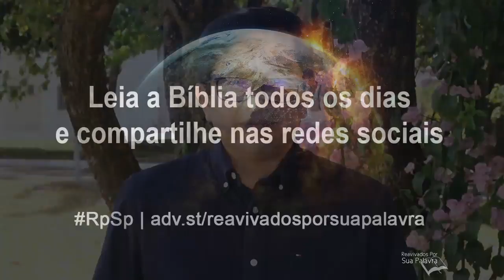Apocalípse 7 - Reavivados por Sua Palavra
Os 144 mil serão formados pela última geração do povo remanescente de Deus, também chamado de Israel espiritual.